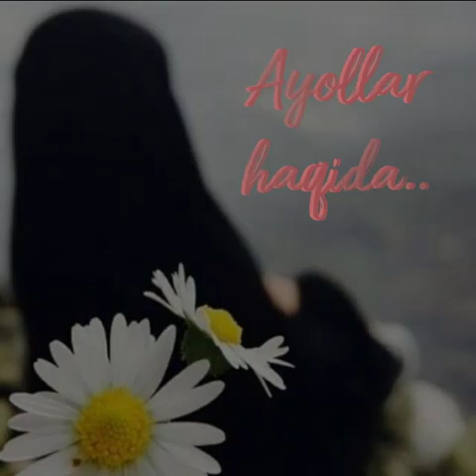Ayollar haqida..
Do'stlaringizga ulashing !